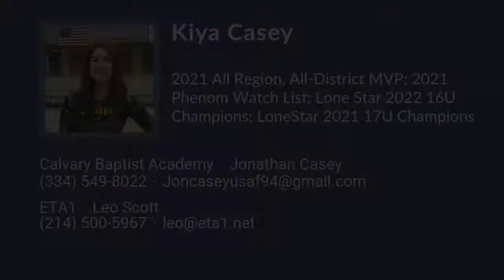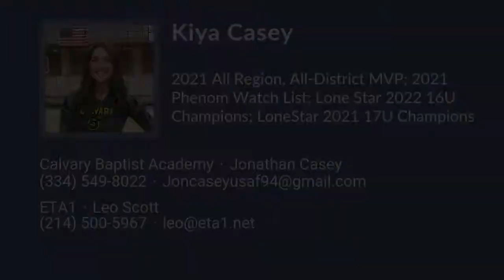Kiya Casey Volleyball Highlights - LA 2025 - OH. RS. L. DS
Kiya Casey Recruiting Video.